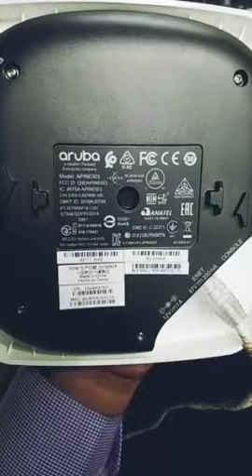Aruba 303 Wifi-5 Access Point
HP Aruba 303 Wifi-5 Access Point